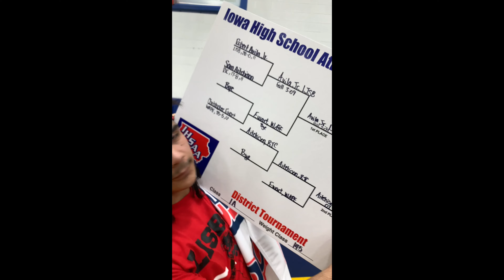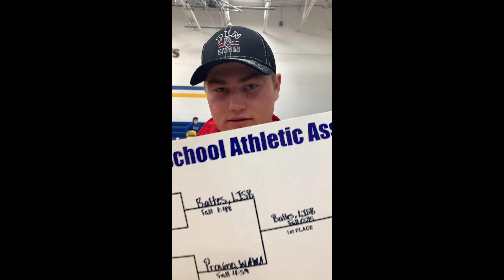Week 10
Off to STATE